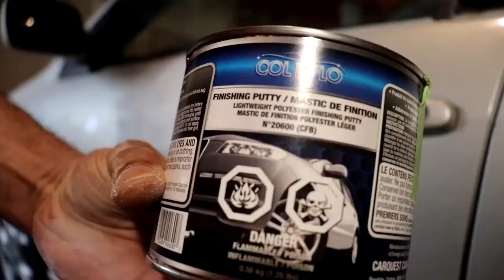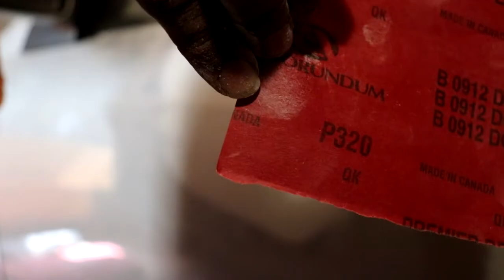Quick car door dent repair to music